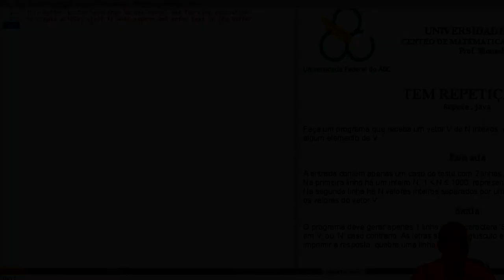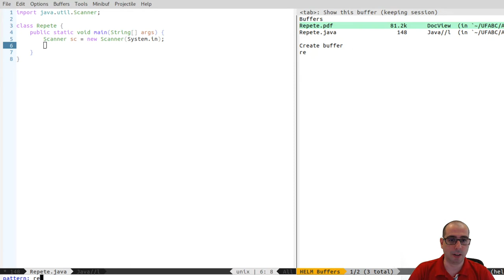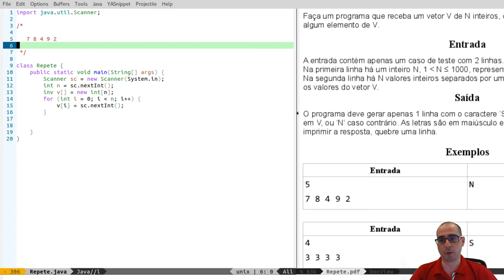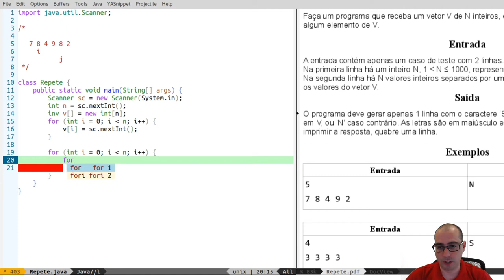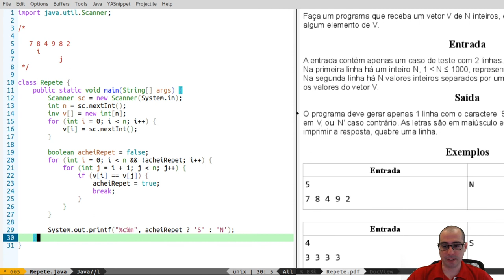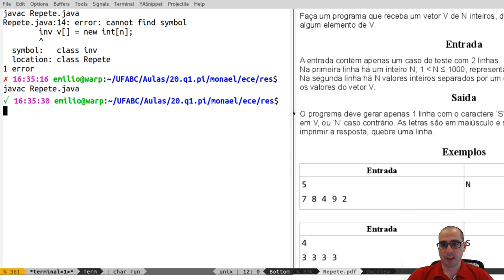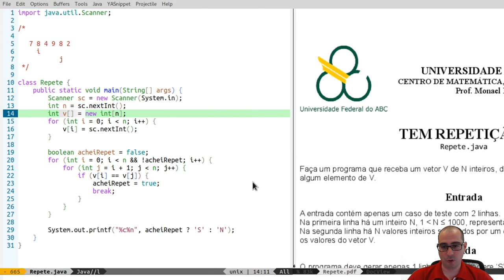Vídeo 06.3 - UFABC - PI (20.Q1) - Exercícios com Arrays(Vetores) - "Tem Repetição?"